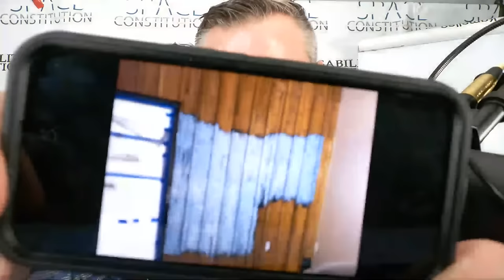Free Answered Social Security Disability Questions For 45 Minutes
In this video, Disability Attorney Walter Hnot goes live to answer SSDI and SSI questions for free.

Like the content?  . If the link does not work, Google: Disability Resolution, P.A.

WANT A CLASS ACTION COLA FRAUD LAWSUIT?

Welcome to the largest Social Security Disability Tutorial Video Library On Earth.

THIS IS HOW YOU CAN GIVE BACK TO HELP GROW THE CAUSE:

Option 1: Leave 5 🌟🌟🌟🌟🌟 star reviews at the links below the bio in the Review section 🔻🔻🔻🔻🔻🔻🔻🔻

If this was helpful, please leave me a “5 STAR” positive review on:

CHECK OUT THE SPACE CONSTITUTION SITE AND HELP ADD RIGHTS AND FREEDOMS!!

Every Thursday at 8pm EST, I will be live on YouTube grilling claimants with questions for their upcoming ALJ hearing. First come, first serve, and please remember to use a pseudo name.

Want to be found disabled for Social Security Disability Insurance, or Supplemental Security Income? The largest collection of tutorial videos on how to win your fully favorable SSI and SSDI benefits exists right

Howdy guys, my name is Attorney Walter Rudolph Hnot, III. New Jersey born, MBA, JD, Master Mason and a tireless advocate for the homeless and low income who are seeking disability benefits. It's simple, if you are within the law's requirements for disability benefits, you get a check every month, and health insurance. No, it doesn't include a new iPhone, house or cool car, but, with your SSI/SSDI disability backpay, you can potentially get those things...with your own disability money :-). I created this channel because of how many crazy things I was hearing out in the general public on how this system works. I did library seminars, academia seminars, food truck seminars (which I prefer), etc...The online video platform is the best way to reach the majority of you guys.

| CONTACT LAW FIRM |

Disability Resolution, P.A. ORLANDO LAW FIRM
Attorney: Walter Rudolph Hnot, III

| ABOUT LAW FIRM |
Disability Resolution, P.A. is a supplemental security income (SSI), social security disability insurance (SSDI), and adult child benefits (ACB) law firm that caters to children and adults who are seeking disability benefits/checks/Medicaid/M

This video can only be copied or reproduced in its entirety.